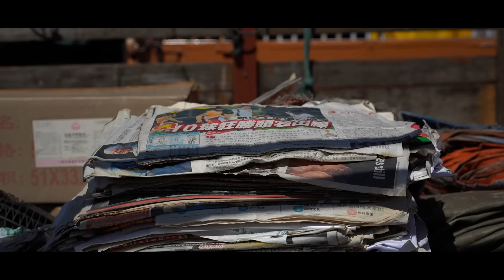LOL with MCIS Life - EP 6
A series of unexpected events... 👰🏼‍♀️👰🏻‍♂️

LIFE IS UNPREDICTABLE; INSURE NOW WITH MCIS LIFE

Watch to see where the marriage certificate lands in Episode 6 of our special LOL series! 👀✨